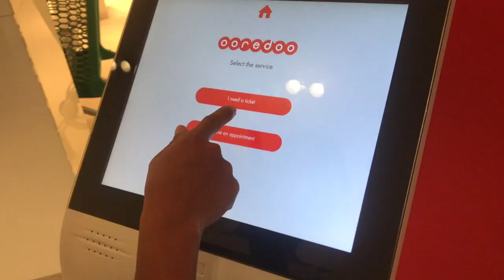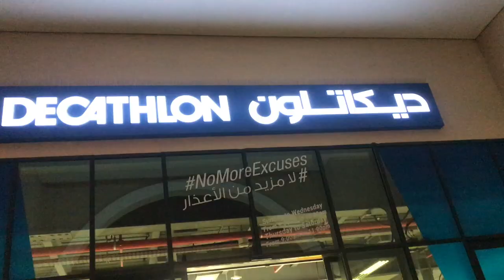DAY AND NIGHT - Life Vlog 20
Just another day and night in Qatar.

Credits:
🎵 Track Info:
Title : Follow The Shadows